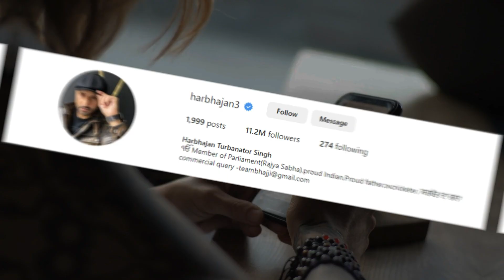One-day में भारत की सबसे बड़ी हार, ज़िम्मेदार कौन ? | 20 March 2023 Sports news